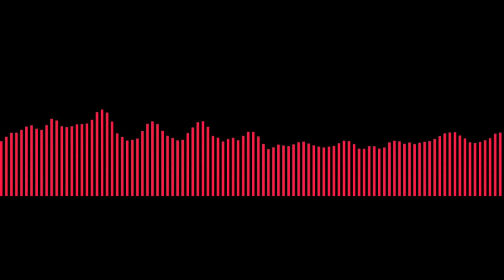Team 84 - In The Video Games Section (podcast segment)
You can also find us on Overcast, Breaker, Pocketcasts, Castbox, Radiopublic, AND Stitcher!